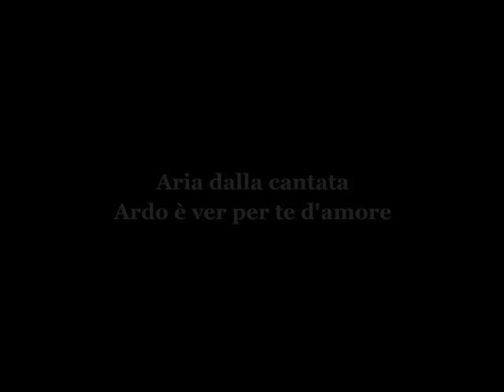Alessandro Scarlatti, Ardo è ver per te d'amore, per Soprano, flauto dolce e basso continuo.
Aria dalla Cantata Ardo è ver per te d'amore per soprano, flauto dolce, e basso continuo.
Valentina Varriale, soprano
Ensemble Barocco di Napoli
Tommaso Rossi, flauto dolce
Ugo Di Giovanni, arciliuto
Marco Vitali, violoncello
Patrizia Varone, clavicembalo
Napoli, Chiesa di San Marcellino e Festo, 2 maggio 2011
Concerto organizzato dalla Associazione "A.Scarlatti" di Napoli.